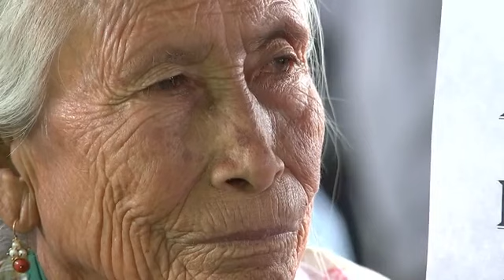Andrés Manuel López Obrador Programas para el bienestar Chilapa de Álvarez Guerrero 21 Octubre 2022